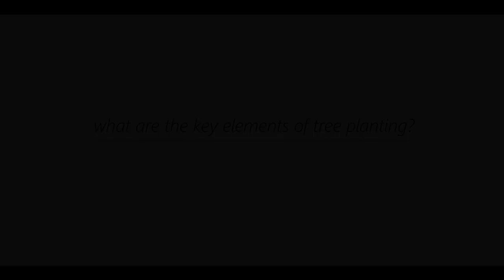The Key Elements of Tree Planting with Dr Andrew Hirons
For National Tree Week Dr Andrew Hirons, Senior Lecturer in Arboriculture at Myerscough College shares the key elements of succesful tree planting from species selection to aftercare.